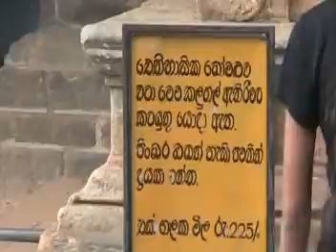Ambuluwawa Educational trip 2009.06.09 (part 2)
The Annual trip of Sri Lanka Red Cross society Gampaha branch,Minuwangoda division
(video Recorded and edited by Susantha Sampath Edirisinghe)